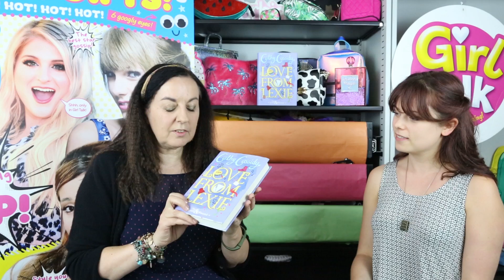INTERVIEW WITH CATHY CASSIDY 💖 | GIRL TALK MAGAZINE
Cathy Cassidy answers your Pop Jam questions and talks about her new book 'Love From Lexie'!

💘 Grab the latest issue of Girl Talk on sale now for gossip, giggles, cringes and beauty! 💘

💕 ABOUT US 💕
Girl Talk is a magazine which comes out in the UK every fortnight. We feature beauty, gossip, giggles, cringes, DIYs and more! We love supporting other girls and we want to inspire girls to be kind, confident, brave and successful!

🦋 Quick Fire Questions: COMING SOON
🦋 The ULTIMATE Sleepover Haul: COMING SOON
🦋 AMAZING Glitter Nail Art: COMING SOON